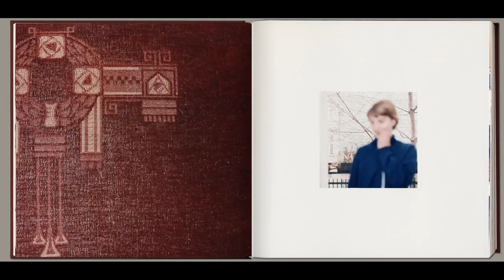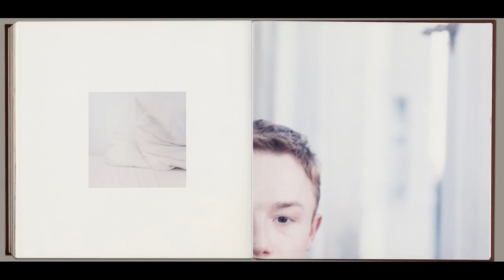mirror | zusammen in den spiegel sehen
degree dissertation | klaus lange.net